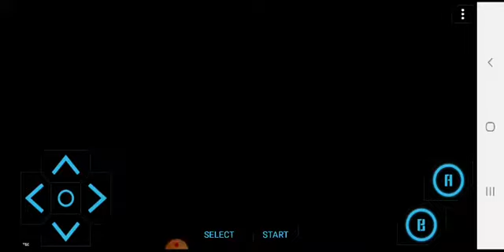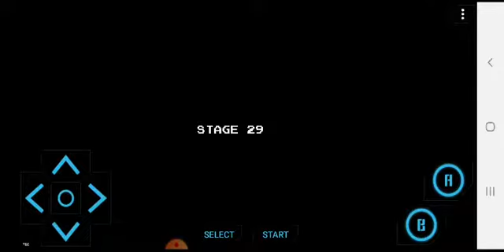Bomberman NES walkthrough with cheat part 2 | stage 15 to 30